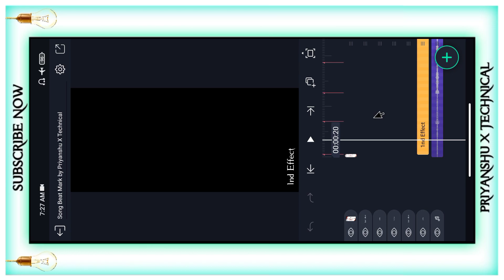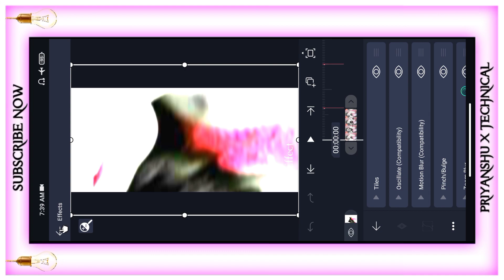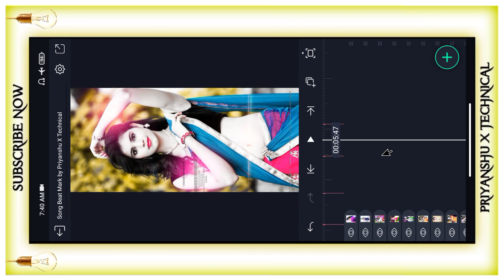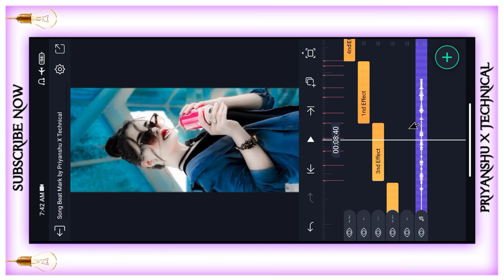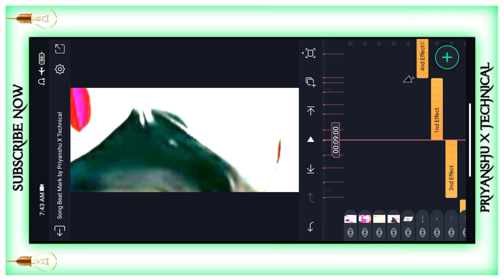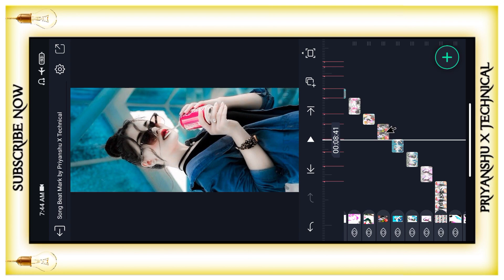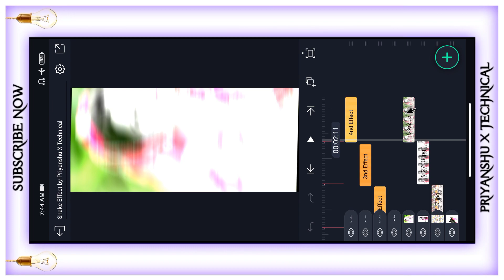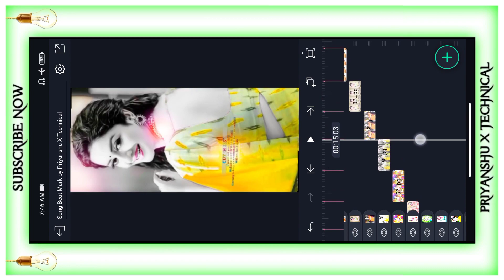New 🔥Trending Hindi 🎧Dj Status | Alight Motion Video Editing | Alight Motion Tutorial 🌹🌹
New 🔥Trending Bhojpuri 🎧Dj Status | Alight Motion Video Editing | Dj Status | Alight Motion Tutorial

Mujhe aapse bahut umeed hai ki aap bahut aasani se yaisa video banana sikh jayenge help karen

_______________ ❤️ Love You ❤️_________________

🔰Video Status ⬇️ Statu Upload 👇👇
Coming Soon

🔰Shake Efect Xml File ⬇️⬇️
Coming Soon

Second Channel :-

_______________ ❤️ Love You ❤️_________________

Dj Status
New Bhojpuri Dj Status Video Editing 2022
New Status Viddo
4K Ultra HD Full Screen Status Video Editing
New Shake Efect Alight Motion

Pictures : Pintrest